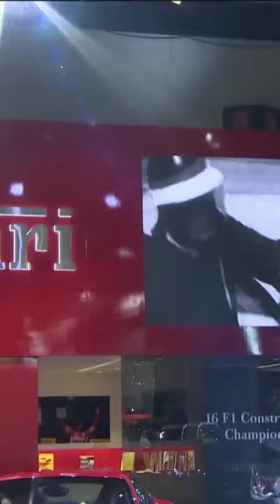Sheikh Hamdan Fazza Dubai Crown Prince At Dubai Motor Show Throwback